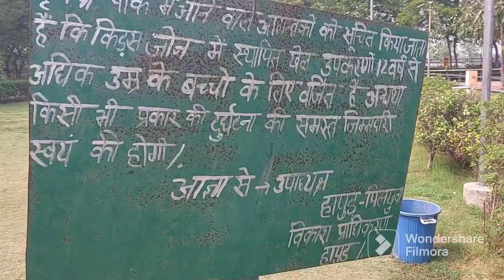Lohiya park mein masti